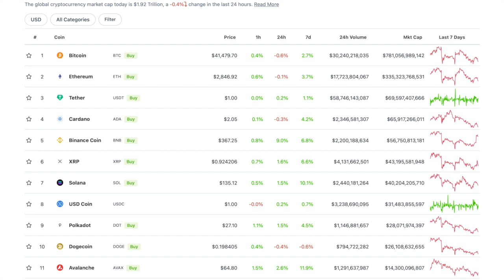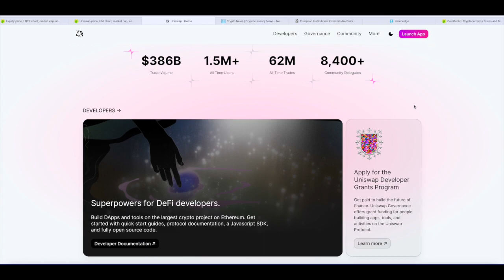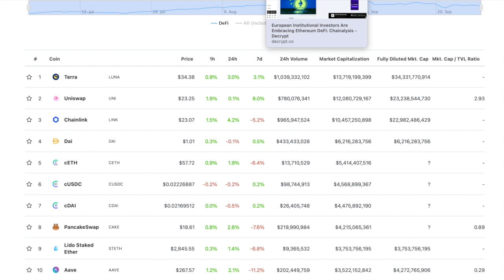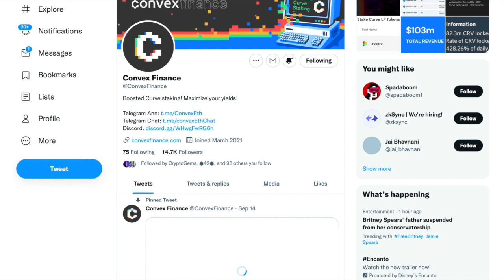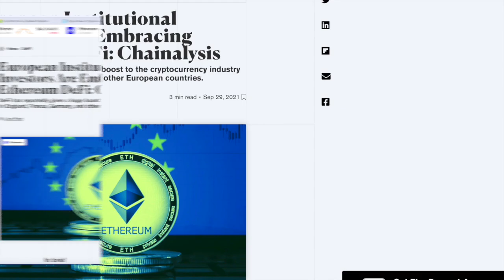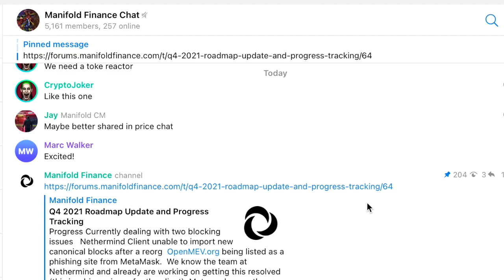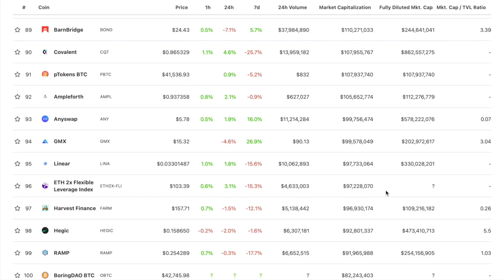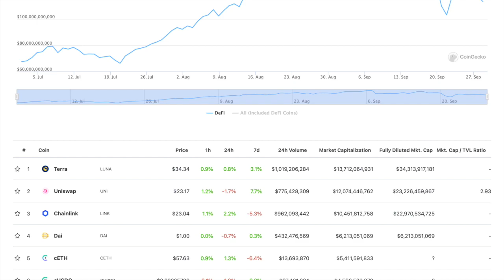Convex Finance (CVX) is eating Curve DAO Token (CRV).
The top cryptocurrency channel to learn about Bitcoin, Ethereum, Polkadot, Decentralized finance, DeFI, DEFI, Uniswap, Coinbase, Sushi, Maker, AAVE, Crypto, and all of the newest and best cryptocurrency news.

This channel is all about Cryptocurrency, Bitcoin, Ethereum, DEFI and Polkadot: our community meets and shares information.Please be advised that I am not a financial expert or a cryptocurrency expert. I am just a person making videos for entertainment.  Before making any financial decisions, you should contact a professional financial adviser. I have zero expertise in anything financial, so please disregard anything I say as for fun and entettainment only.